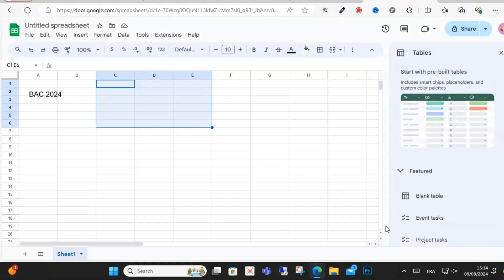How To Add Watermark In Google Sheets - ( FULL GUIDE) 2024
in this video i will show you how to put watermark on google sheets step by step..